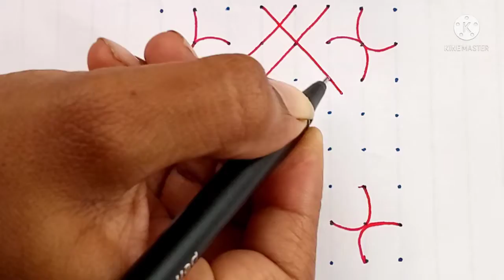Aadi matham pooja room kolam/pooja room rangoli kolam/simple muggulu/Logu Creation